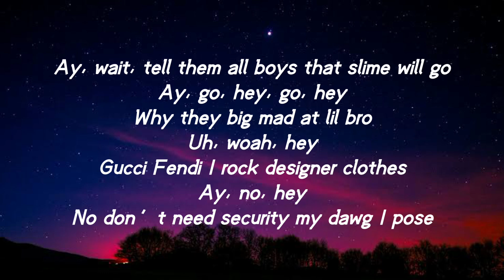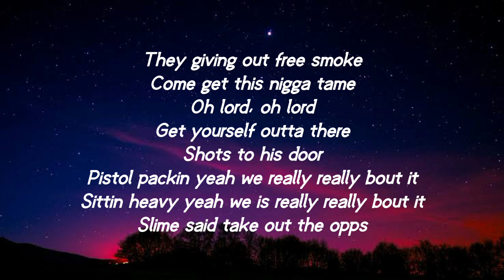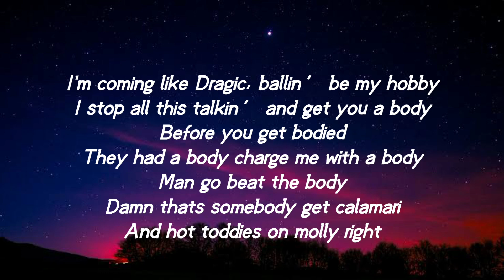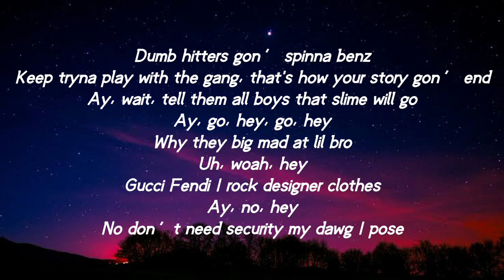YNW BSLIME - CITI TRENDS(LYRICS)FT NLE CHOPPA